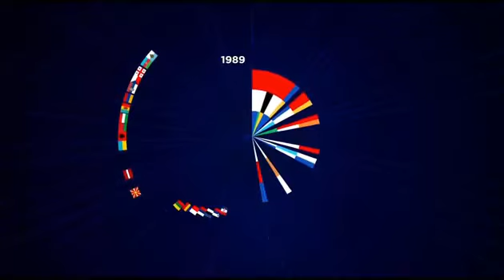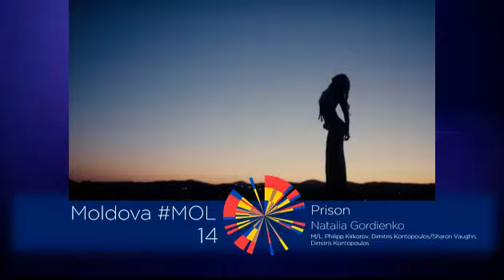TOP 21 | EUROVISION 2020 (ESC 2020)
This is my top 21 of Eurovision Song Contest 2020
Greetings from Chile :)